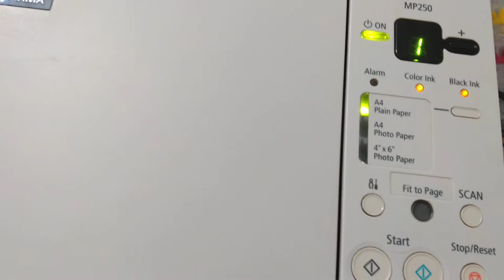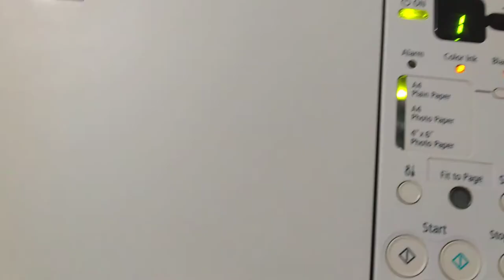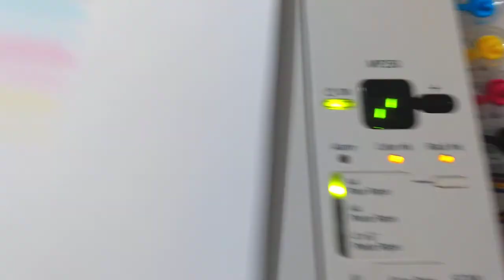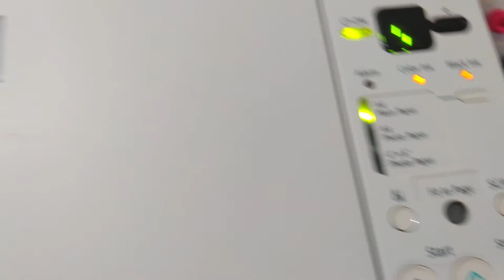Impressora Multifuncional Canon mp250, veja 3 dicas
Impressora Canon mp250

Aprenda Fotografar com Perfeição SEM usar câmeras e equipamentos caros e Surpreenda todos com suas Fotos mesmo que Você seja Iniciante.

Aprenda a se destacar da concorrência, criando conteúdos incríveis para suas mídias sociais.